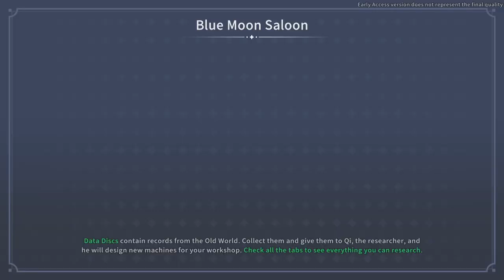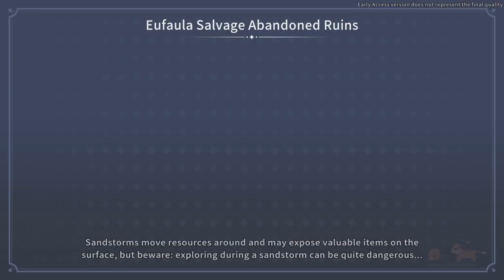Once More Onto The Breach | My Time at Sandrock Early Access 25